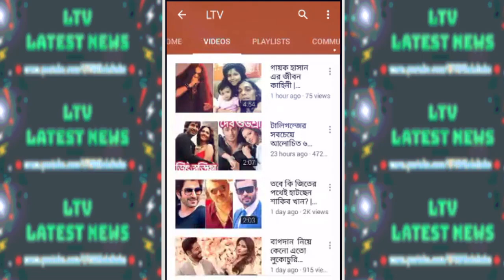অভিনেত্রী মাসুমা রহমান নাবিলা এর জীবন কাহিনী! | Biography of BD Actress Masuma Rahman Nabila 2018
Life Story / Biography of Bangladeshi Actress Masuma Rahman Nabila  2018!

Masuma Rahman Nabila is a Bangladeshi television presenter, model and actor. She started her career in 2006 as a TV host.

Photos used in this video are collected from Facebook.